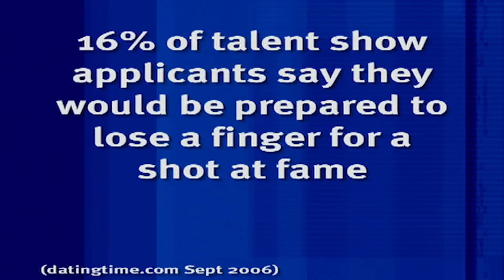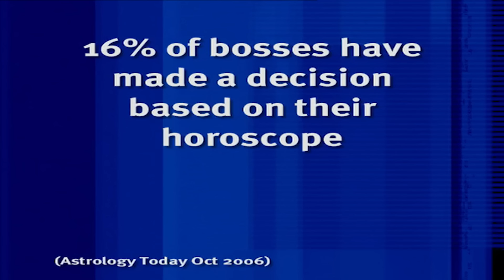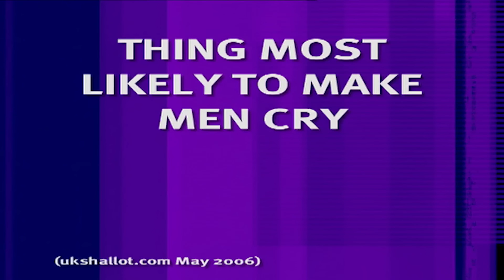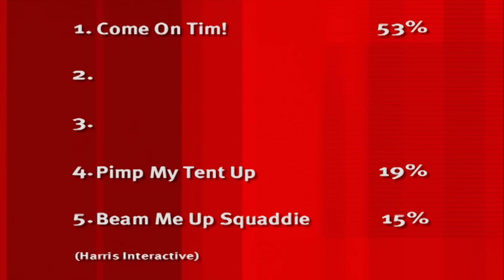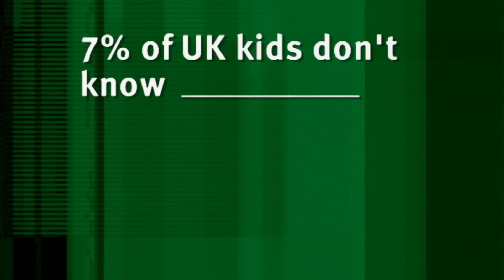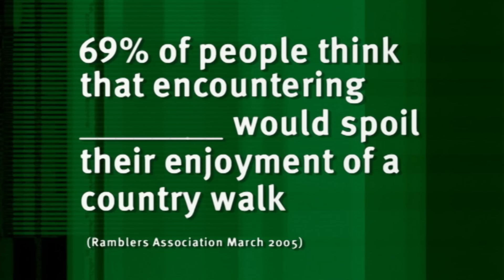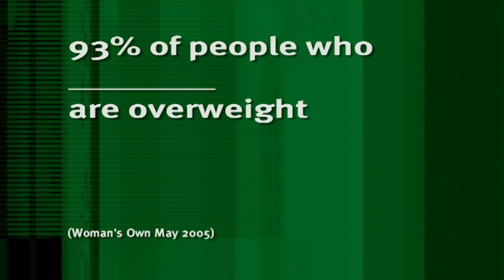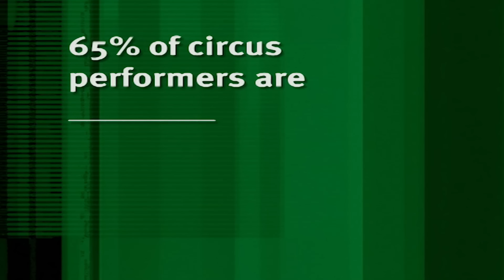Every Lee Mack Clip on 8 Out of 10 Cats | Banijay Comedy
Lee Mack has made many appearances on 8 Out of 10 Cats, so here is a collection of those moments.